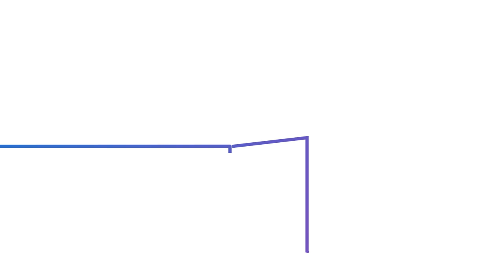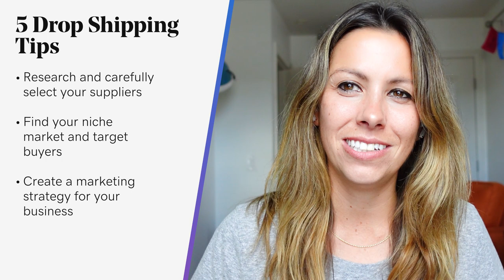Everything You Need to Know About Dropshipping | The Journey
Everything You Need to Know About Dropshipping.

0:10 What is drop shipping?
1:11 What is drop shipping?
2:18 Benefits of drop shipping?
3:50 5 Drop shipping tips

For an eCommerce business owner, dealing with a large inventory can prove problematic, especially if you don’t have a great deal of space, but dropshipping eliminates this issue altogether.

So, if you sell a range of stock, dropshipping may well be for you.

But if you’re looking to sell a variety of products through your online store, the notion of dropshipping will help to build your brand or grow your business exponentially by eliminating the challenges of shipping and stock management.

Benefits of dropshipping:
Lower overhead costs
More flexibility
Growth potential

To help you on your quest for dropshipping success, here are five essential tips that you should know:

1) Select your suppliers
Conduct supplier comparisons, looking at pricing models, key features, and benefits, and quickly, you’ll understand which service is the best for you.

2) Find your niche
By offering a solid range of products in a particular niche, as opposed to being a general store, you will give yourself a great chance to stand out from the crowd and hone in on a specific target audience.

3) Market your business
In the digital age, the consumer is king, and to reach out to your prospects on a personal level, you must have a solid marketing strategy — delivering personal, engaging, inspiring, and value-driven content on a host of promotional channels and channels and touchpoints.

4) Avoid underpricing
With dropshipping your profit margins are often slightly lower than a traditional eCommerce model, so to ensure you do make a healthy profit, you should work out your average order price and consider your overall margins as well as associated business costs such as marketing or outsourcing when coming up with those magic retail figures for your products.

5) Remain motivated
Despite the fact that you don’t have to deal with inventory management and shipping, you’re still running an online business and as such, you must remain motivated, maintaining a social media presence daily, nurturing relationships with your suppliers, keeping on top of customer service and admin, and developing the business for growth.

Remaining motivated as well as consistent will also give you the buoyancy you need to tackle unexpected challenges. Preparation is key to dropshipping success and by keeping on top of your operations, you will be empowered to replace products or suppliers and make key changes to your business model if required.

We hope that our dropshipping guide has helped you take those first big steps towards eCommerce success.